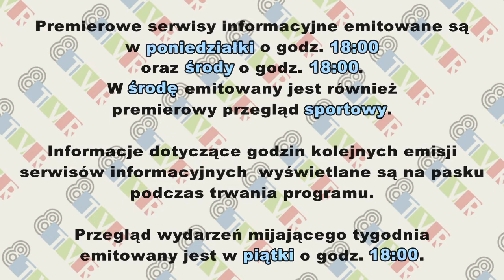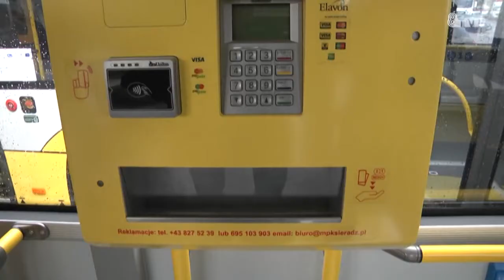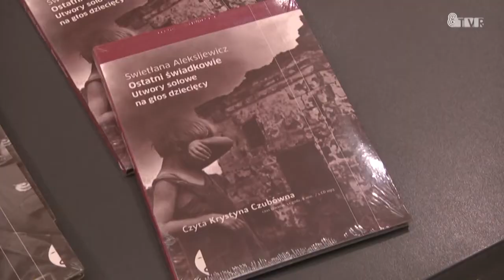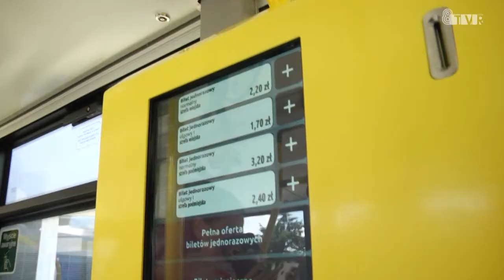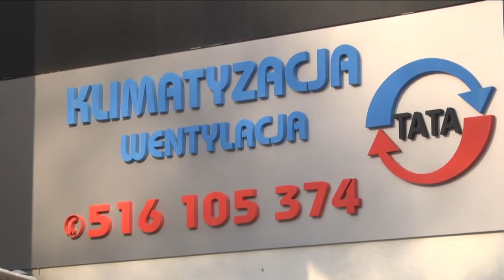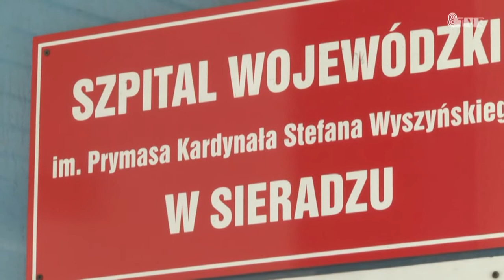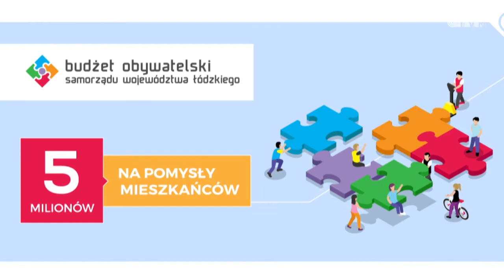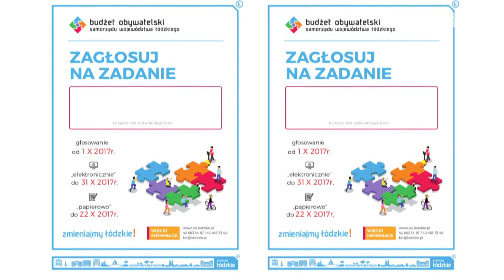Serwis informacyjny 09.10.2017